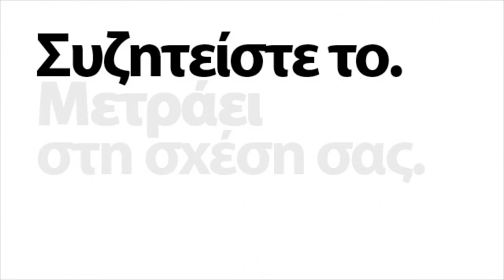Πρόωρη εκσπερμάτιση | "Μετράει στη σχέση" Web Trailer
Το ΙΜΟΠ εγκαινιάζοντας την νέα προσπάθεια μιας "ηλεκτρονικής γραμμής" στήριξης ανθρώπων με προβλήματα υγείας  ξεκινά ένα πρόγραμμα ενημέρωσης και ευαισθητοποίησης για τις πιο συχνές παθήσεις του ουροποιητικού και γεννητικού συστήματος.

Στα πλαίσια του προγράμματος δημιουργήθηκε μια σειρά web trailers με γενικό τίτλο «Μετράει στη σχέση», όπου σύντομα, μέσα από εναλλαγές λίγων εικόνων προσπαθούμε να κινητοποιήσουμε ανθρώπους με σεξουαλικά προβλήματα να συζητήσουν το πρόβλημά τους με τον/την σύντροφό τους και μαζί να ενημερωθούν υπεύθυνα.

Και η πρόωρη εκσπερμάτιση είναι όχι μόνο πολύ συχνό πρόβλημα, αλλά μπορεί να οδηγήσει πολλά ζευγάρια στην εγκατάλειψη της προσπάθειας για σεξ.